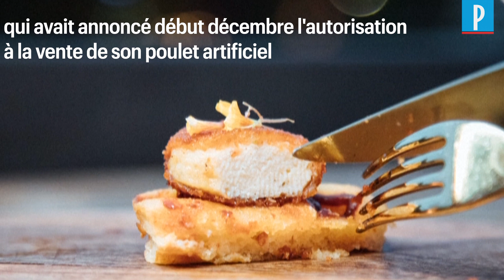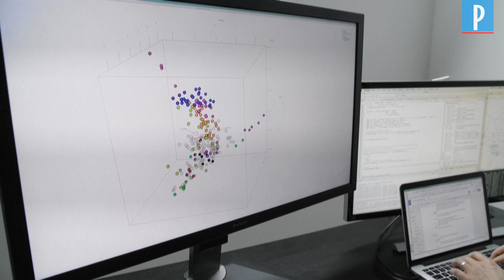Du poulet artificiel pour la première fois servi dans des assiettes à Singapour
Le restaurant 1880, situé dans un quartier huppé de Singapour, a participé à cette première "historique", en servant la première viande artificielle dans les assiettes de ses clients. Créatrice de ce poulet "in-vitro", la start-up Eat Just espère ainsi réduire l'empreinte carbone de la consommation de viande sur la planète.